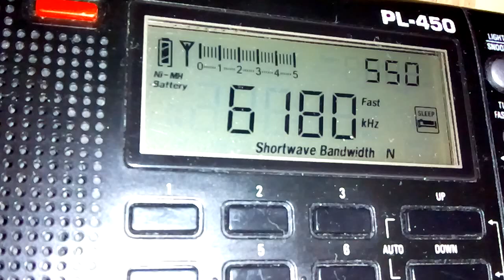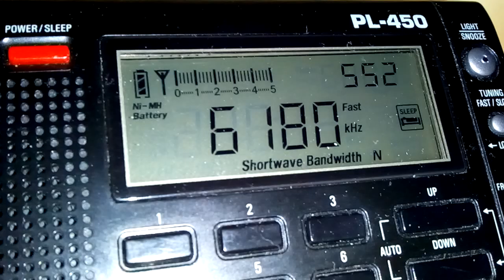6180 khz CRI+Radio Nacional de Amazonia-01;50utc